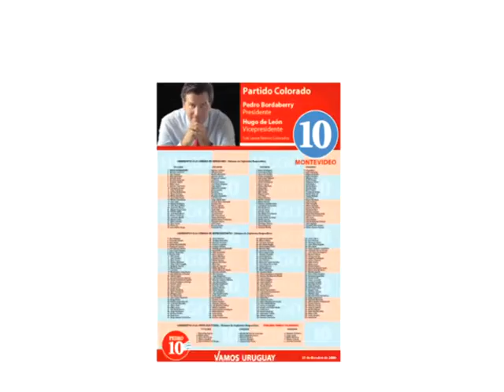Este Equipo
Pedro Bordaberry Elecciones Nacionales